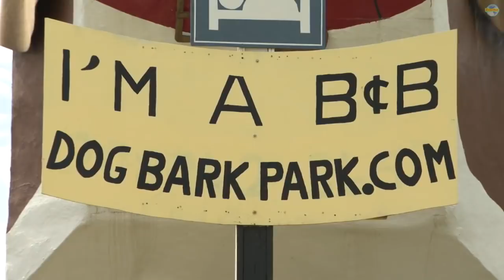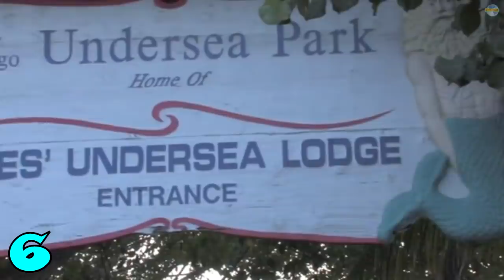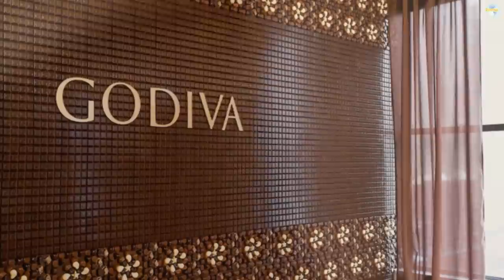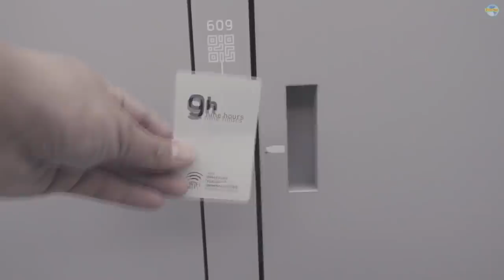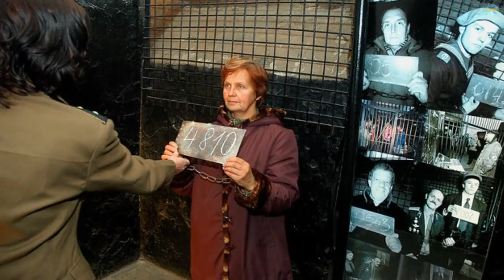13 โรงแรมสุดแปลกแหวกแนวที่รับประกันว่าไม่มีใครเหมือน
อยากเข้าพักห้องไหนดีจ๊ะ 13 โรงแรมสุดแปลกแหวกแนวที่รับประกันว่าไม่มีใครเหมือน
ฝากกดติดตามแชลแนลกันด้วยนะจ๊ะจะอัพคลิปใหม่ให้ชมกันเรื่อยๆเลยค่ะ ♥♥♥♥ ♥♥♥♥♥♥♥♥♥♥♥♥♥♥♥♥♥♥♥♥♥♥♥
♥♥♥_/\ _ถ้าผิดพลาดประการใด ก็ขออภัยด้วยนะคะ _/\ _♥♥♥
✿✿✿ ขอบคุณทุกคนที่กด Like กดติดตาม / Subscribe ที่เม้นติชม กันเข้ามาด้วยนะคะ ทุกๆอย่างล้วนเป็นกำลังใจที่สำคัญที่ทำให้พวกเรานำไปสร้างสรรค์ผลงานใหม่ๆออกมาให้ได้ติดตามกันต่อไปนะคะ ขอบคุณมากๆค่ะ =^_^=